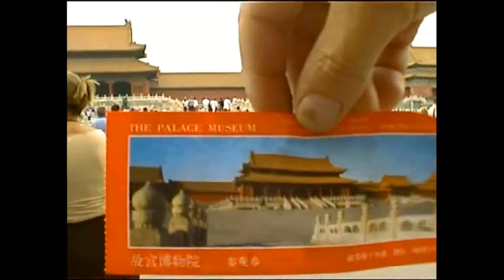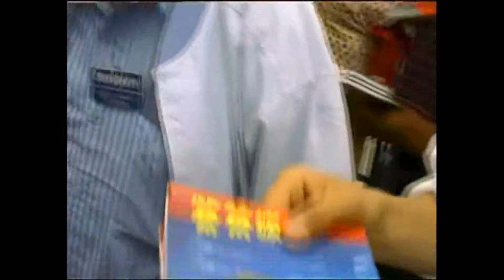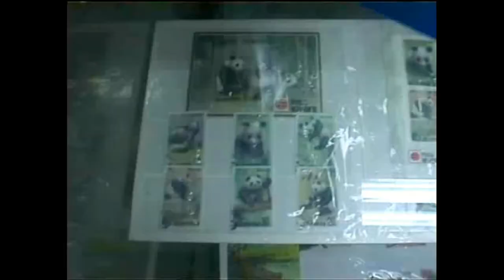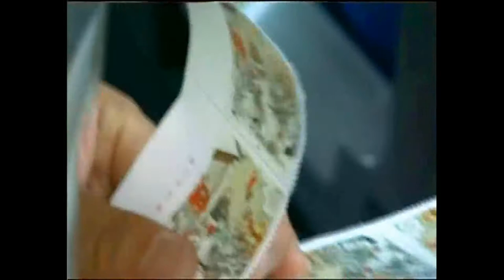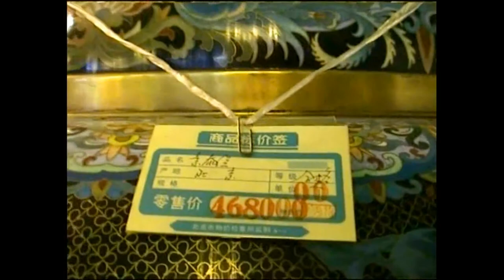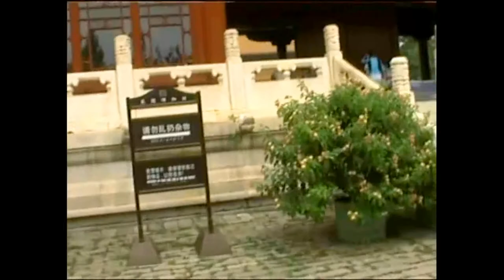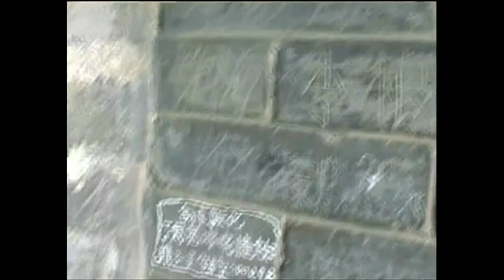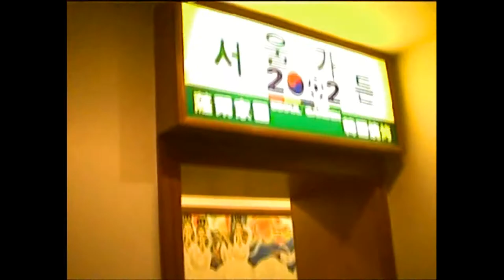China 1. 2002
Tienanmen Square'  Great Wall &  Beijing Zoo